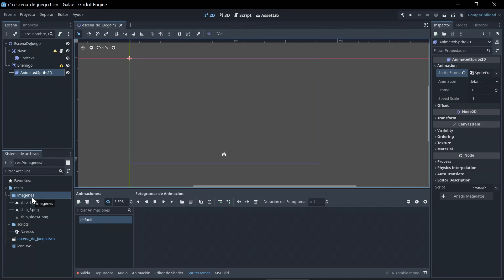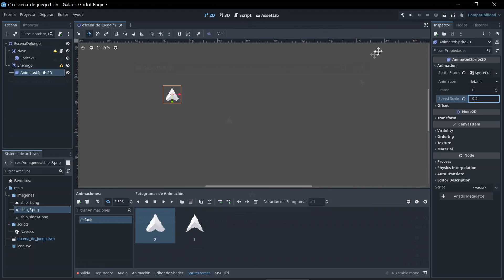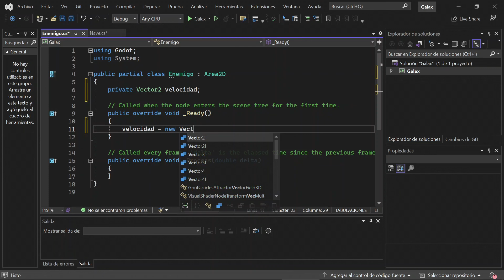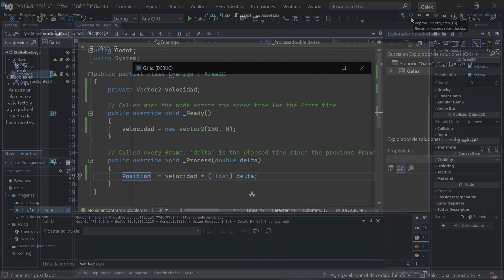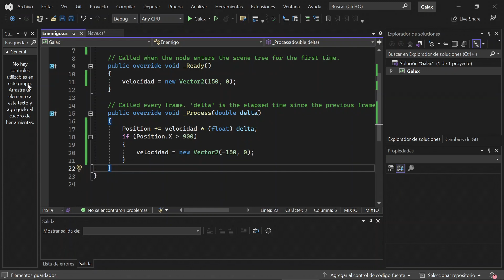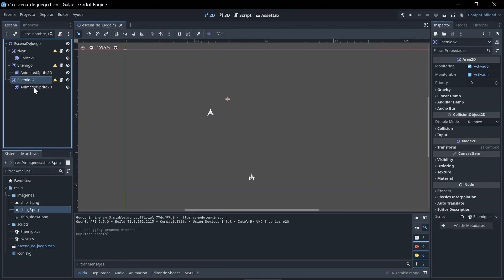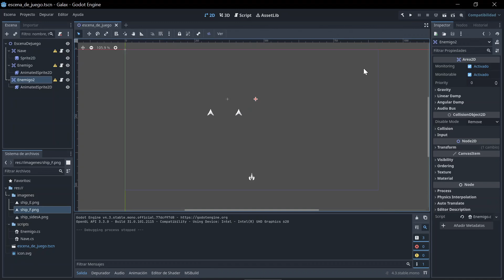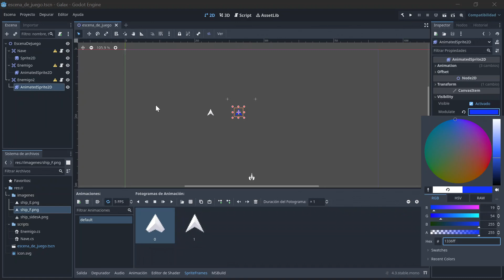Godot 4 y C#. Entrega 5: Un enemigo animado